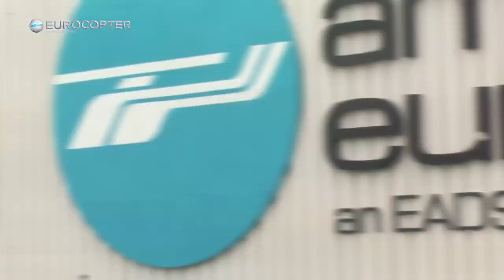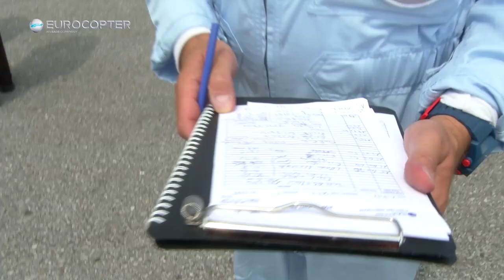THE X3 HIGH-SPEED HYBRID HELICOPTER TODAY IN HUNTSVILLE, ALA.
for all the details of the X3's U.S. tour.
Eurocopter continues its U.S. tour of the X3 high-speed hybrid helicopter today in Huntsville, Ala., where the aircraft will perform the first of several flight demonstrations for military leaders and aviators in several locations across the country.
Some guest pilots will fly aboard the X3 during its visit to Huntsville's Redstone Army Arsenal Airfield July 9 and 10 to experience the aircraft's maturity and excellent handling characteristics firsthand. The X3 will then travel to Fort Bragg's Simmons Army Airfield in North Carolina; Virginia's Manassas Regional Airport; Davison Army Airfield at Fort Belvoir, Va., and it will finish its U.S. tour at the Pentagon.

Shooting & Editing by Thibault Teychene